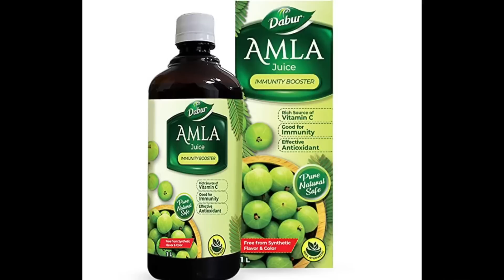ये एक गिलास रोज़ आपको बचाएगा सौ बिमारियों से ,GOOD FOR HEALTH AND WEIGHT LOSS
Amla is an excellent food for weight loss, as it is high in vitamin C, which helps to increase metabolism and burn fat in the body. It also contains a good amount of fibre, which can help to keep you feeling full and reduce hunger cravings, leading to a natural decrease in calorie intake.
Find the benefits and how to use details in this video.